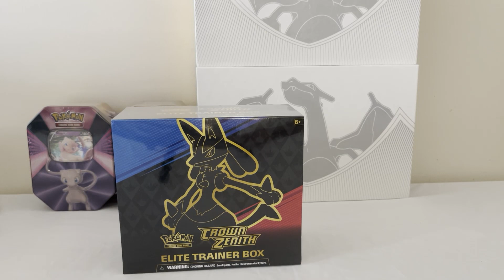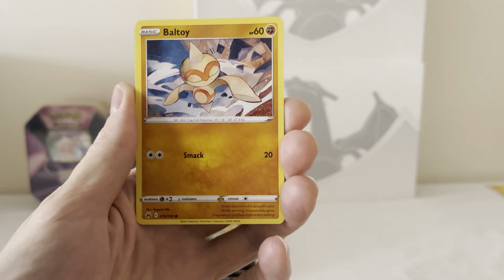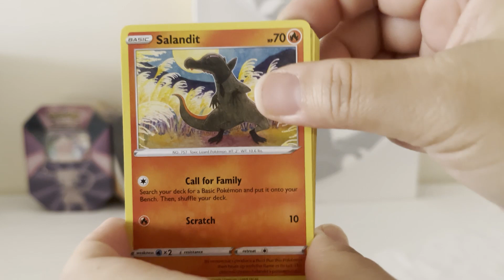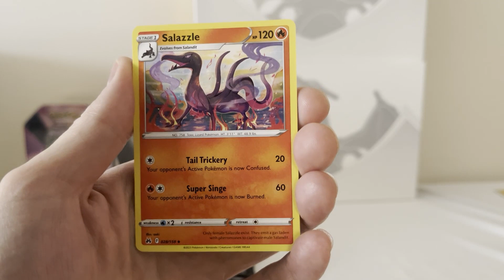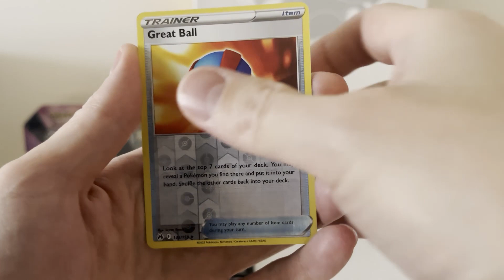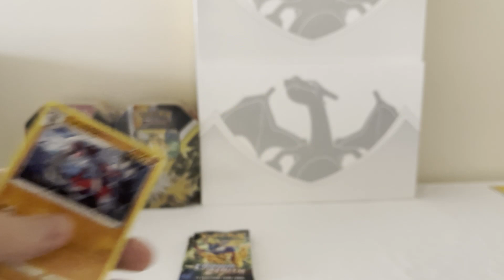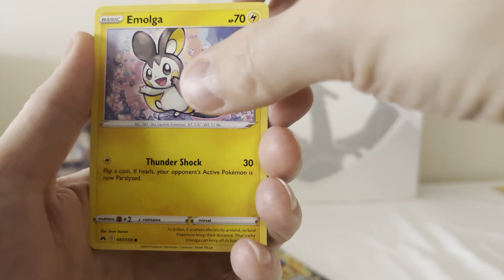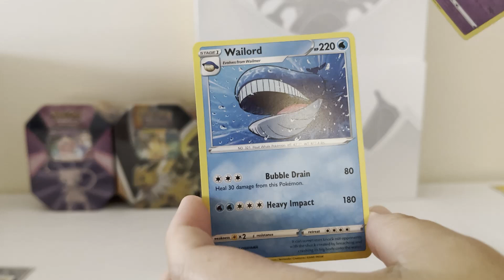CROWN ZENITH ELITE TRAINER BOX